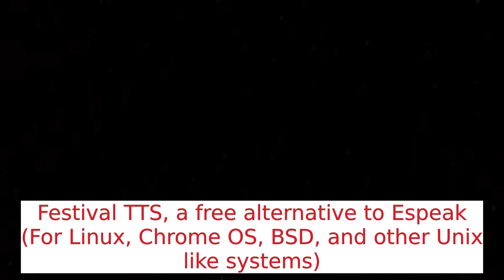Festival TTS, a free alternative to Espeak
Festival TTS is available on Linux, BSD, Chrome OS (through the linux container), and possibly Haiku, and other Unix based OS's.